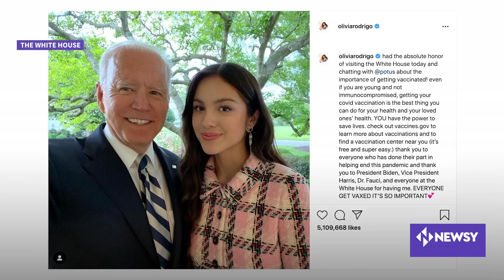Elton John Performs At The White House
The British icon's performance at the White House has been dubbed "a night when hope and history rhyme," and honorees in attendance include "everyday history-makers" like teachers, health care professionals and LGBTQ advocates.